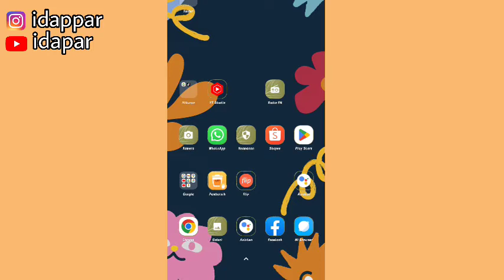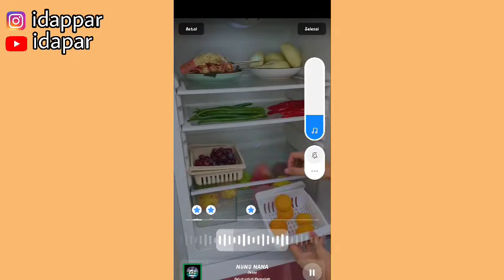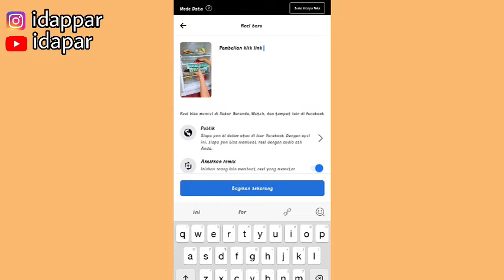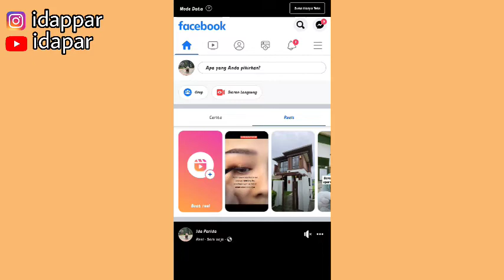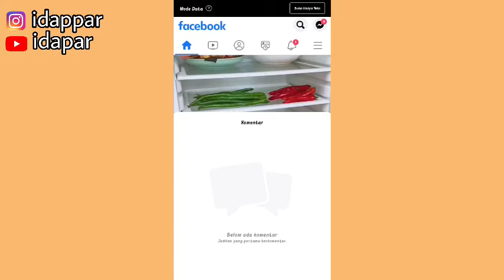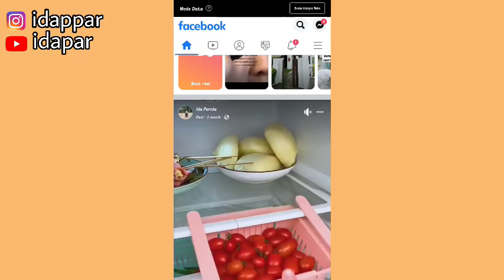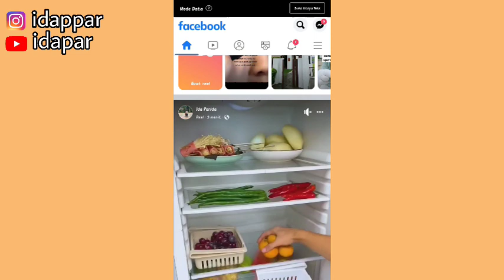SHARE LINK SHOPEE AFFILIATE DI FACEBOOK KENA SPAM TERUS |SIMAK SOLUSINYA GUYS |KOMISI NAIK TIAP HARI